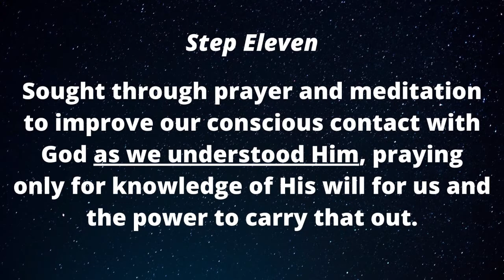Step 11 Alcoholics Anonymous | 12-Step Recovery Eleventh Step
Step 11 in AA states: "Sought through prayer and meditation to improve our conscious contact with God as we understood Him, praying only for knowledge of His will for us and the power to carry that out."

In this video, I share my own personal experience, strength and hope with Step Eleven.